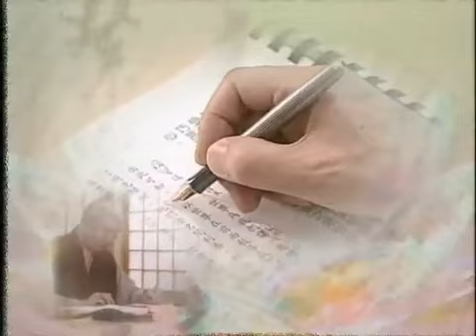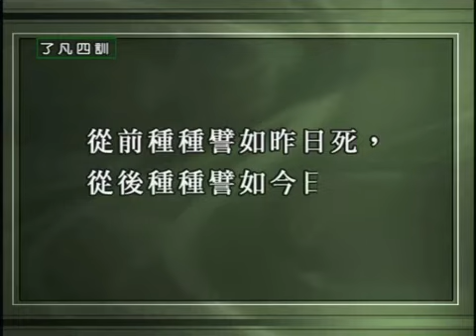由淨空法師 宣講 了凡四訓 12/22